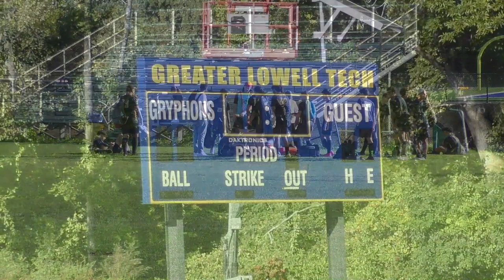GLTech vs Greater Lawrence Tech 10022023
Lowell Won 6-1